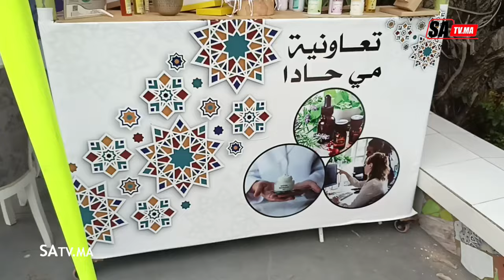🔴 عشر تعاونيات استفادوا من المبادرة الوطنية للتنمية البشرية بمنطقة الفداء مرس السلطان